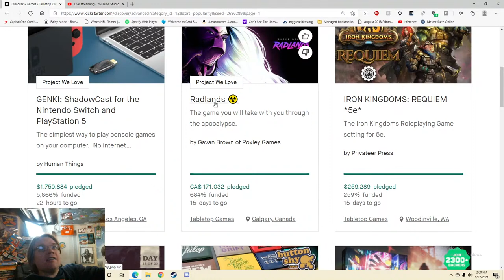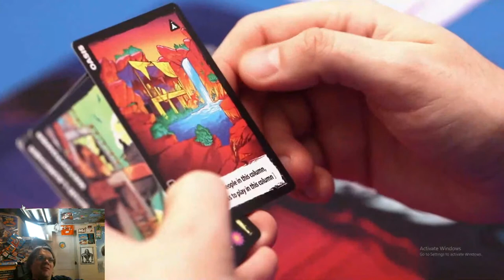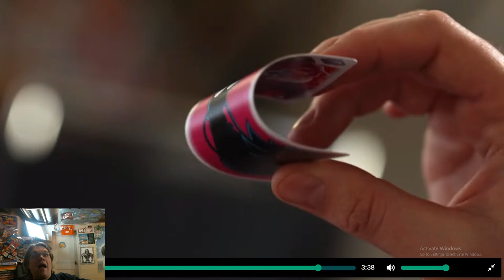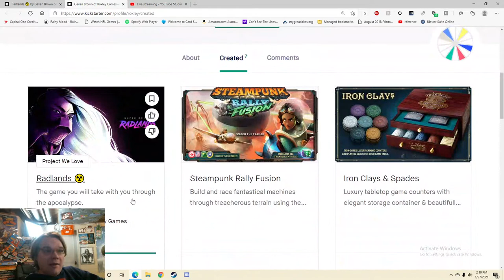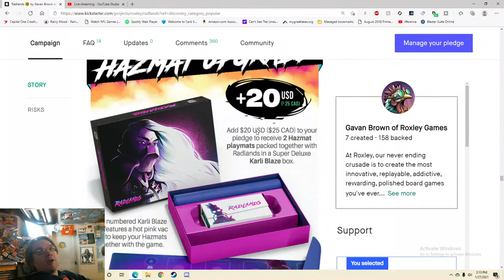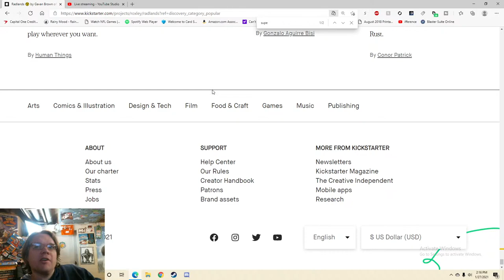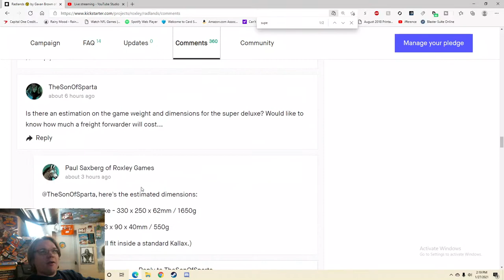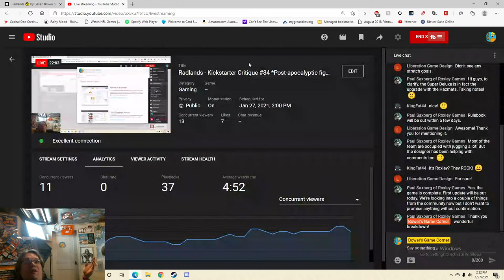Radlands - Kickstarter Critique #84 *Post-apocalyptic Game from a Magic The Gathering game Designer*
From The Publisher: Radlands is a competitive, dueling card game about identifying fiercely powerful card synergies.

Act as the leader of your post apocalyptic group of survivors in a tooth-and-nail fight to protect your three camps from a vicious rival tribe. If all of them are destroyed, you lose the game.

The main resource in the game is water. You will spend it to play people and events, and to use the abilities of cards you already have on the table. People protect your camps and provide useful abilities, while events are powerful effects that take time to pay off.

Both players draw cards from the same deck. All cards can either be played to the table or discarded for quick “junk” effects. To win, you will need to manage your cards and water wisely.